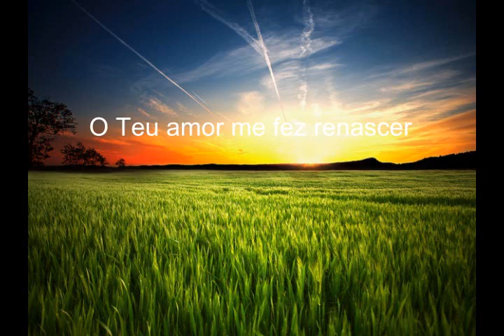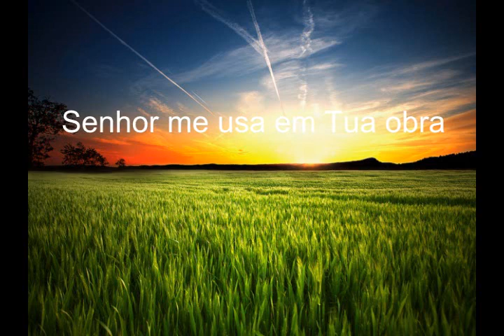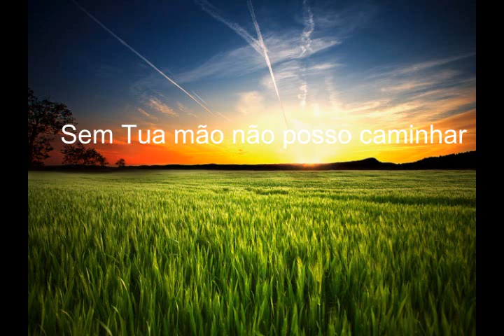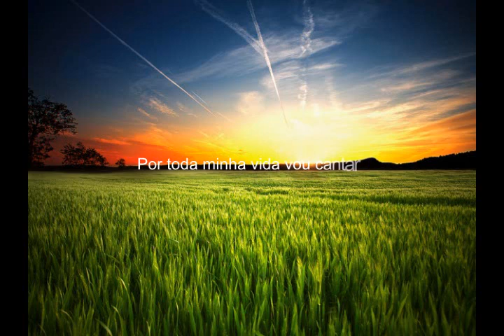EU TE LOUVAREI (MÚSICA) INTÉRPRETE: MARCONDES PEREIRA - Autores: Toninho Bondade é Marcondes Pereira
(Marcondes Pereira / Antonio Marcos Pires)

Eu Te louvarei
Porque Tu És Senhor da minha vida
O Teu amor me fez renascer
Tu És Senhor razão do meu viver
Eu Te louvarei
Porque Tu És a luz que me ilumina
Sem Tua mão não posso caminhar
Tu és Senhor motivo pra eu cantar
Eu Te louvarei
pelos lugares onde eu passar
Tu és Deus vivo cheio de poder
Tua palavra ao mundo vou levar
Eu Te louvarei
Por toda minha vida vou cantar
Eu Te louvarei
Senhor me usa em Tua obra
Eu Te louvarei
Eu Te louvarei
Eu Te louvarei
Eu Te louvarei
Eu Te louvarei
Por toda a minha vida vou cantar
Eu Te louvarei

Antonio Marcos Pires é Jornalista, Radialista, Escritor e Poeta e autor dos livros MENSAGENS POSITIVAS ( LIVRO + CD), MENSAGENS DE NATAL ( LIVRO + CD )  e MENSAGENS PARA AS MÃES (LIVRO) - Editora Santuário - SP
Endereço eletrônico para comprar o LIVRO/CD Mensagens Positivas: